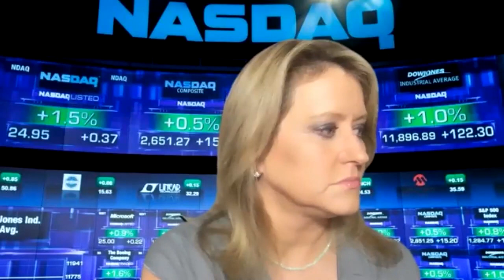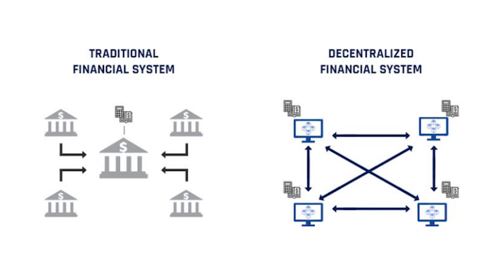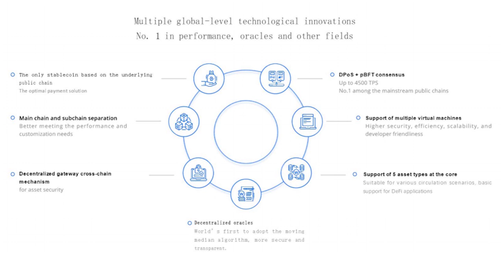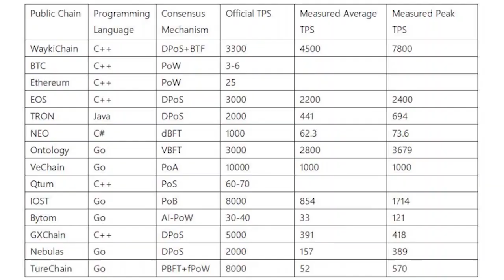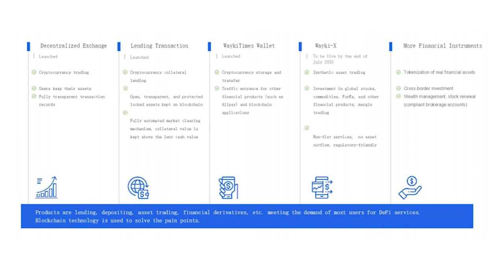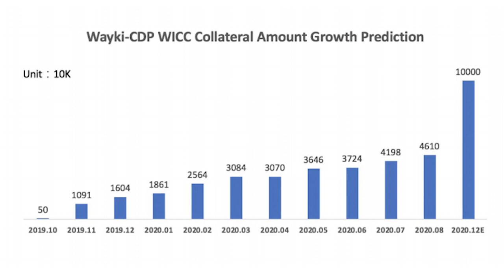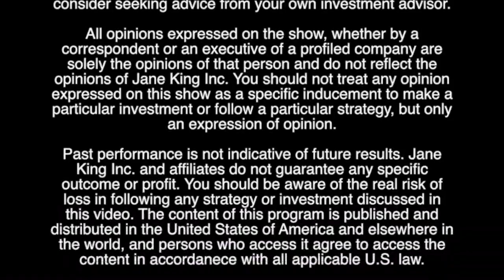WaykiChain | Community Driven Public Blockchain | Gordon Gao, CEO & Co-Founder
Jane King interviews Gordon Gao, CEO & Co-Founder of WaykiChain. Segment from the TV Show 'Innovators with Jane King'.

WaykiChain
The WaykiChain is focused on developing its own technology, bottom public chain layer and as well corresponding to that an ecosystem which will foster technology research and development, as well as project operation.

The independent research and development of the third generation of blockchain business reached the leading level in the industry, with high-performance transaction processing capabilities (TPS 3300), efficient mechanism of consensus (DPoS + pBFT), robust and smart engine (Lua + WASM) contract, plus the blockchain decentralized control ability. WaykiChain will provide expertise in critical areas of vertical industry with infrastructure services and industry solutions.

At present, with the team's continuous investment in research and development and the active participation of the community of developers and users, the base of WaykiChain has been continuously upgraded and optimized. One of the critical financial roots of blockchain developed by WaykiChain, stablecoin WUSD (built on the bottom layer of the public chain) is also enhancing the potential synergy of decentralized business development.

WaykiTimes

WaykiTimes is WaykiChain mobile wallet. Its primary purpose is to help users (digital currency investors, blockchain developers and industry partners) to more easily manage digital assets and utilize decentralized finance and various applications.
Download